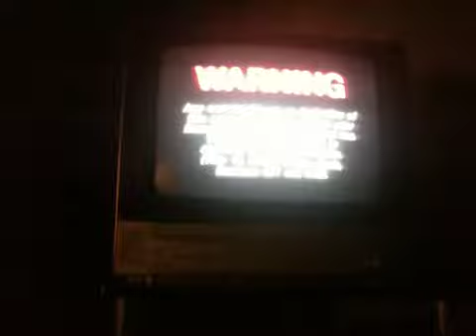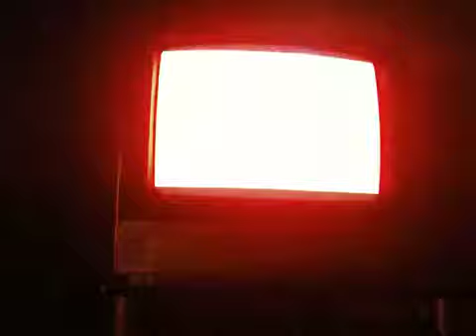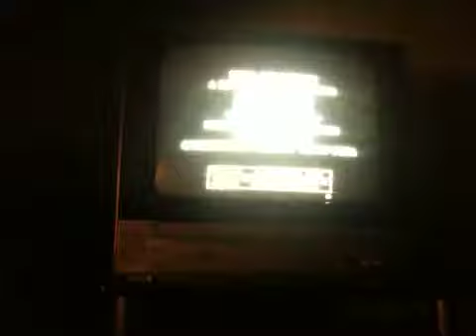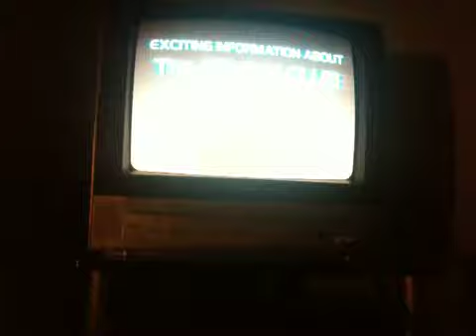Opening to my 1995 vhs of T2 6/17/14